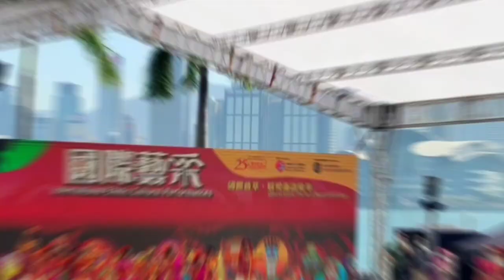INTERNASIONAL ETNIC CULTURE PERFORMANCE TAEKWONDO KOREA ANGKLUNG INDONESIA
Video kali ini aq Ingin mengajak kalian untuk melihat budaya asing dari berbagai negara yang diadakan di Hongkong
Semoga terhibur